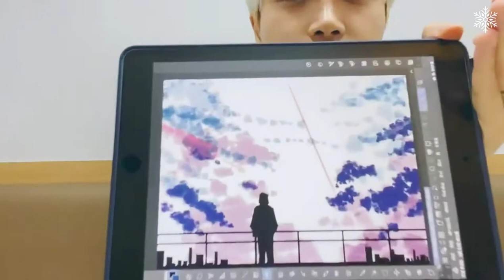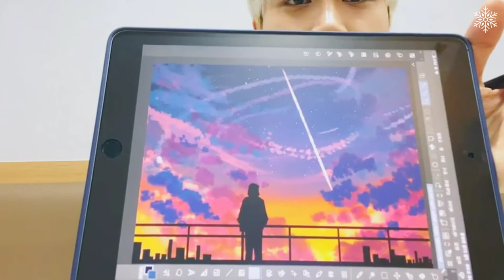IN2IT(인투잇) YEONTAE(연태) digital painting vlog👀🎨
Hi all viewers, hope you enjoyed this digital painting lesson from our dear Yeontae💗 Stay strong everyone!

Original video:
Try watching videos on IN2IT 인투잇 channel!